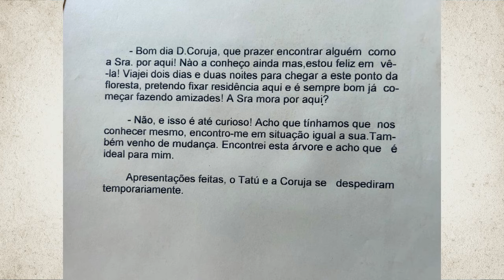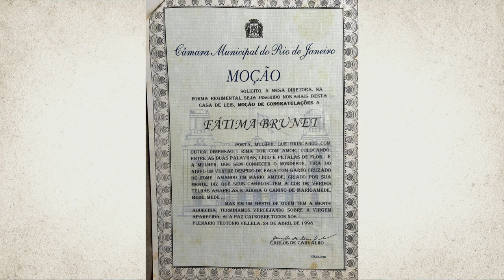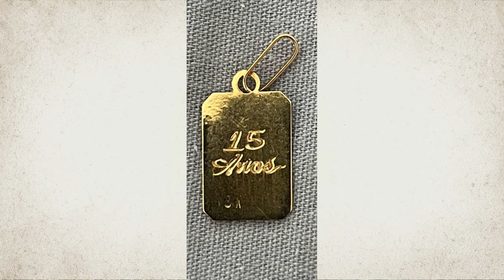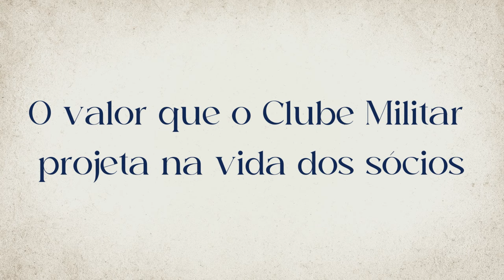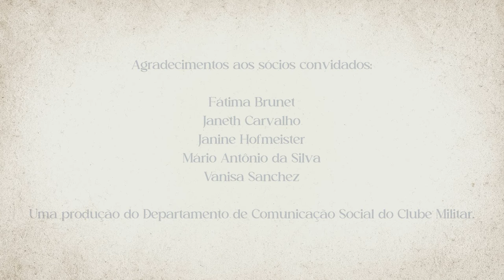Mini Documentário - Memórias de um Legado: Construindo Histórias que Ficam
"Memórias de um Legado: Construindo Histórias que Ficam" é um mini documentário especial que celebra a riqueza das memórias individuais e coletivas dos sócios do Clube Militar. Esta obra explora como essas memórias são a essência que sustenta o clube de geração em geração. Ao reconhecer e preservar essas histórias, honramos o passado, compreendemos o presente e inspiramos o futuro. Venha conosco nesta jornada emocionante, onde cada relato contribui para a construção de um legado duradouro. Assista agora e descubra como as histórias de nossos sócios continuam a moldar o Clube Militar.

Agradecemos aos sócios convidados:

Vanisa Sanchez (Sócia desde a infância)
Mário Antônio da Silva (Sócio desde Cadete)
Fátima Brunet Mendes de Moraes (Sócia desde aproximadamente a adolescência e cujo bisavó Mal Gen Feliciano Mendes de Moraes foi ex-presidente do Clube Militar de 1914 a 1916)
Janeth Carvalho (Sócia há 15 anos e dona da loja Bonequinha de Luxo, localizada na Sede Esportiva da Lagoa)
Janine Hofmeister (Sócia desde a infância e diretora do 82º GE Marechal Castelo Branco)